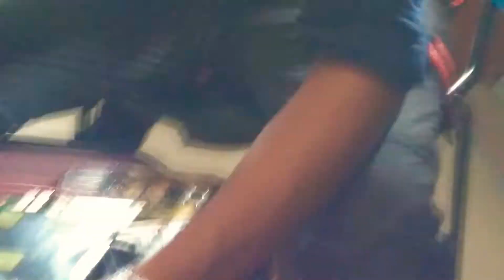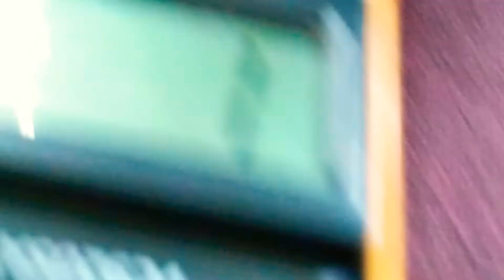Students Learning Chip level Laptop Repairing 9861990125👍👌💐